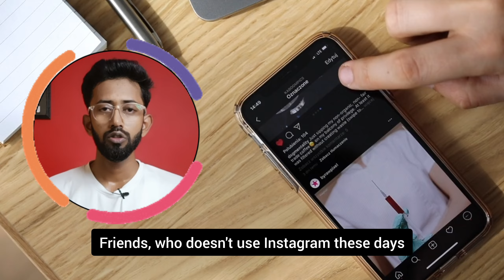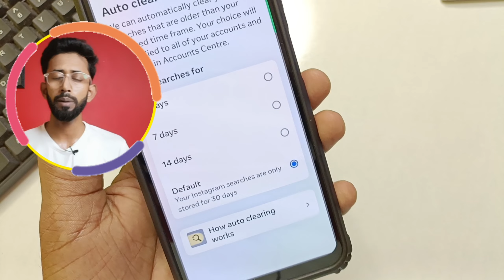Instagram search history delete , How To Clear Instagram Search History Update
instagram clear search history instagram clear recent searched instagram history